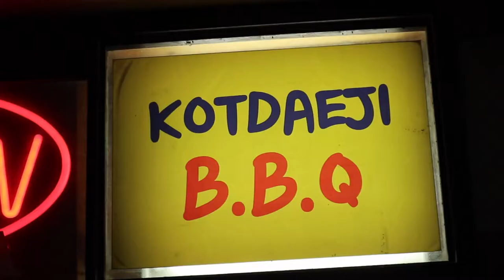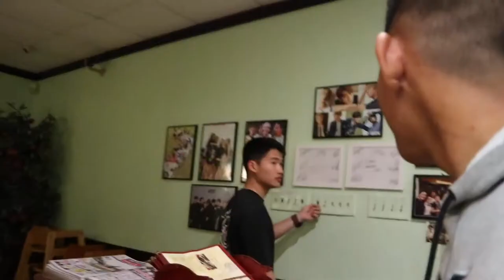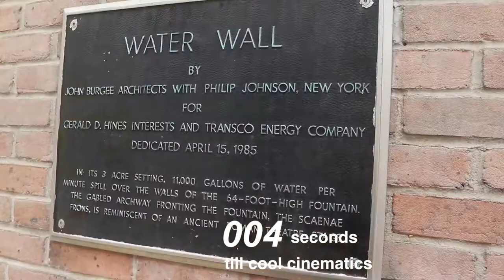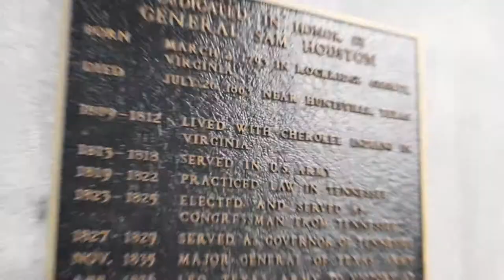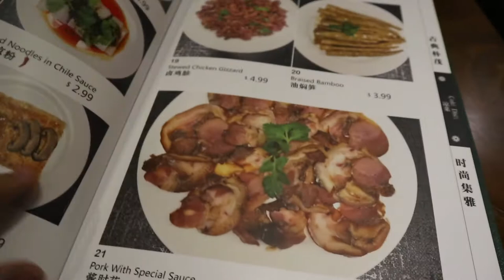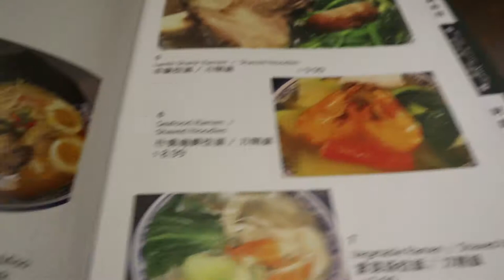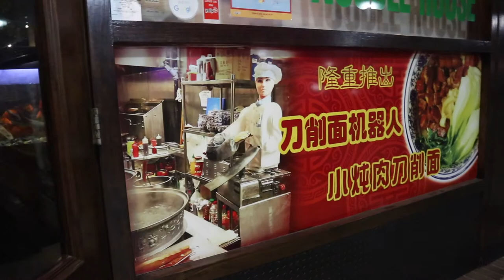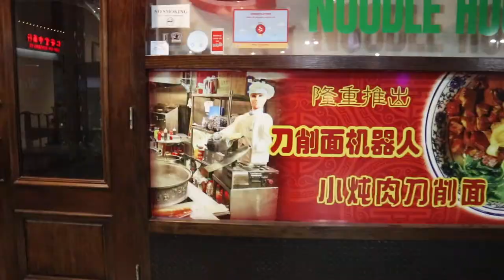Gerald D. Hines Waterwall Park! | Houston Vlog Pt.2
In this video, we start the day off with some coffee at Minuti Coffee, see the gigantic waterfall at the Gerald D. Hines waterfall park, check out Hermann Park, and finish off the day with some good noodles at Kuen Noodle House.